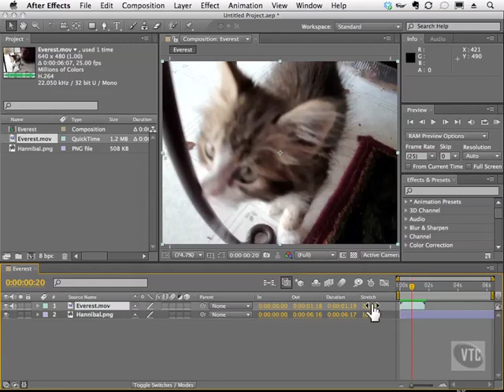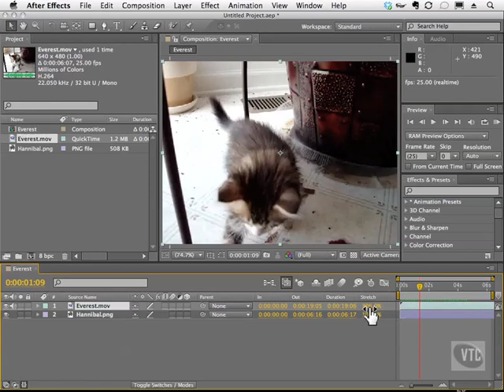Adobe After Effects CS5 Tutorials - Edit Video, Time Stretch Part No.3